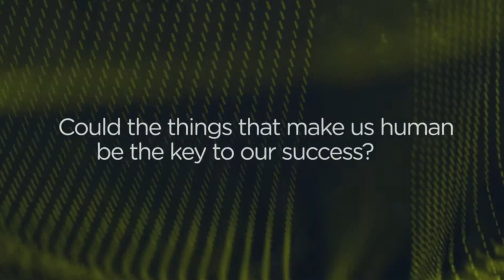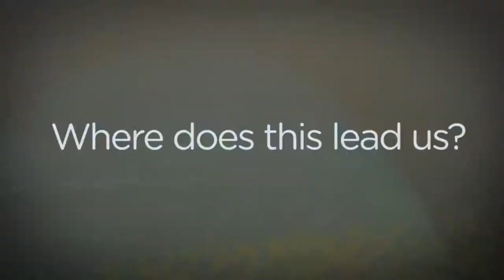Comptel Brand Values Film